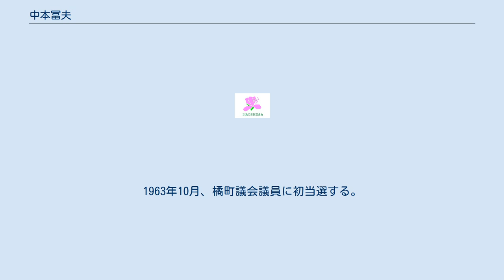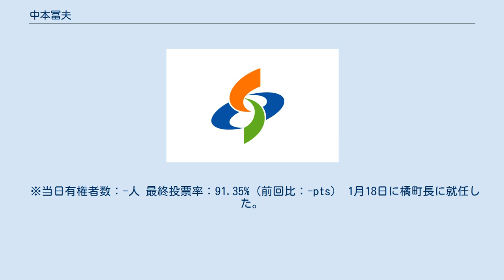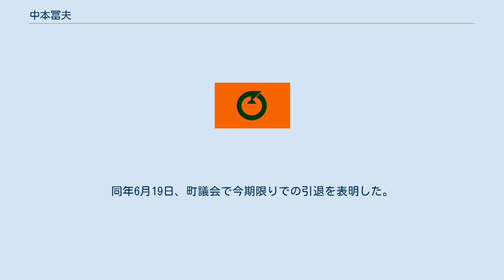中本冨夫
中本 冨夫（なかもと とみお、1922年12月9日 - 2019年7月20日）は日本の政治家。
橘町議（7期）、橘町議会副議長、第17・20代橘町議会議長、橘町長（4期）、周防大島町長（1期）を歴任した。
 1922年12月9日、現在の山口県周防大島町に生まれる。
1940年、山口県立安下庄中学校（現山口県立周防大島高等学校）卒業。
1944年、麻布獣医専門学校（現麻布大学）卒業。
農林省畜産試験場に勤務した後、地元で獣医師をする。
1963年10月、橘町議会議員に初当選する。
その後、副議長、第17代橘町議会議長（1976年12月13日から1979年10月9日）、第20代橘町議会議長（1987年10月12日から1989年10月9日）を歴任した。
 町議会議員を7期務めた後、1991年1月13日の橘町長選挙に立候補して、現職の池田正彦を破って初当選を果たした。
 ※当日有権者数：-人 最終投票率：91.35%（前回比：-pts） 1月18日に橘町長に就任した。
1995年1月10日、無投票で再選を果たした。
 前回とは違って、新人との争いとなったが1999年1月10日に大差で3選を果たした。
 ※当日有権者数：5,356人 最終投票率：88.54%（前回比：-pts） 2001年7月、山口県町村会長に就任した。
2003年1月7日、無投票で4選を果たし、2004年9月30日まで務めた。
2004年11月9日、橘町がほかの3町と合併して発足した周防大島町長選挙に立候補して、無投票で当選した。
2008年4月25日、阿賀野市長の本田富雄の引退に伴い、全国最年長首長となった。
同年6月19日、町議会で今期限りでの引退を表明した。
2019年7月20日、肺炎のため周防大島町の病院で死去した。